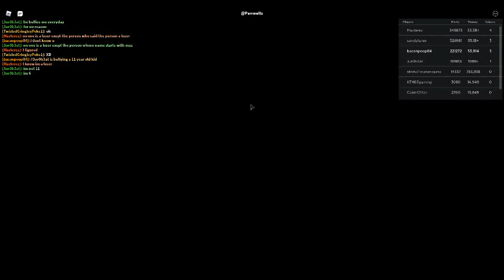car crushers 2 update 29 news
u must see it